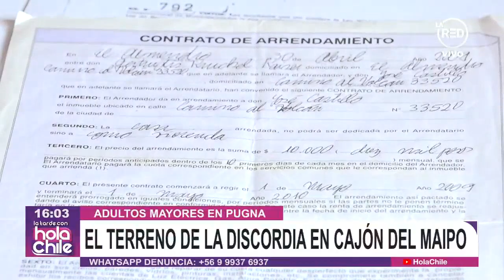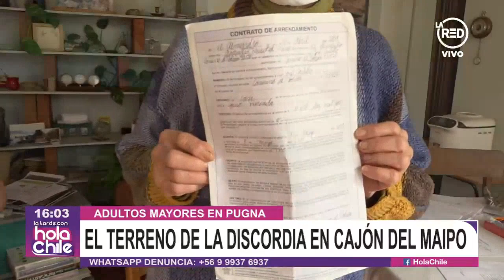Adultas mayores en pugna por terreno en Cajón del Maipo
Gertrudriz Kruckel, de 87 años y la señora Isabel Barraza cuentan sus versiones acerca de la propiedad del terreno ubicado en San José de Maipo. Mientras la primera señala que es la dueña de más cinco mil metros cuadrados en los que se encuentra la casa que ocupa la segunda mujer, ésta afirma que se trata de un terreno fiscal que no quiere abandonar.